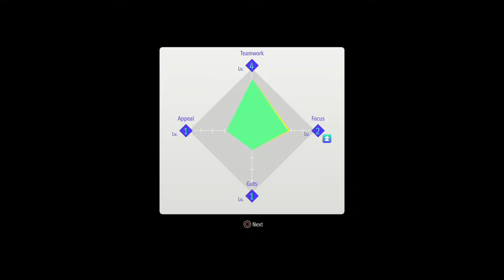Lost Judgment (School Stories) - Boxing Gym - Sparring vs Kenya Oshikiri (trial)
This is your first encounter with the monstrous Kenya Oshikiri. You just need to survive long enough in the third round since he'll be invincible and will counter most of your punches. After the timer runs out, the battle will end automatically.